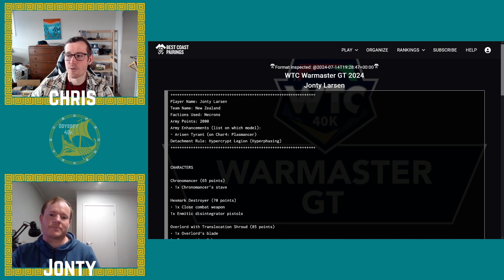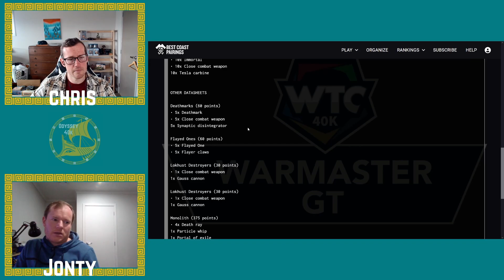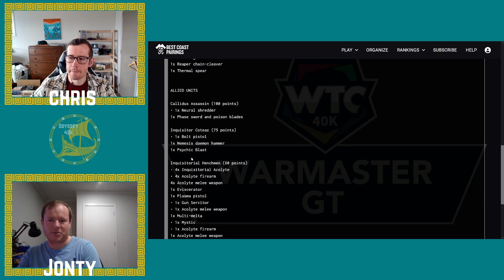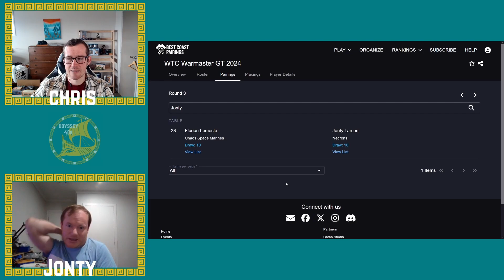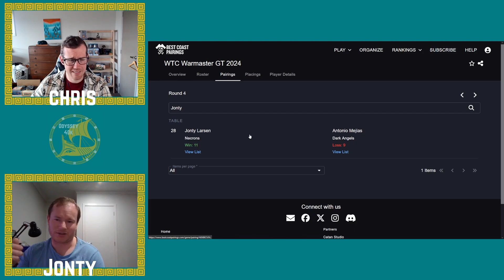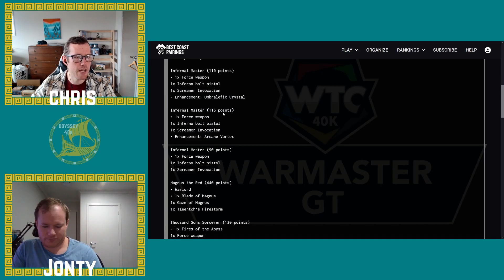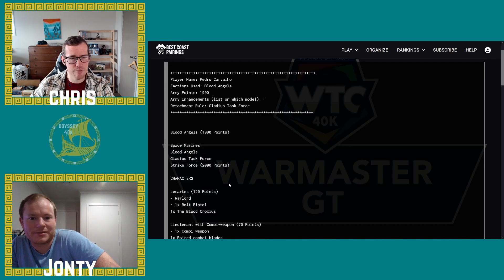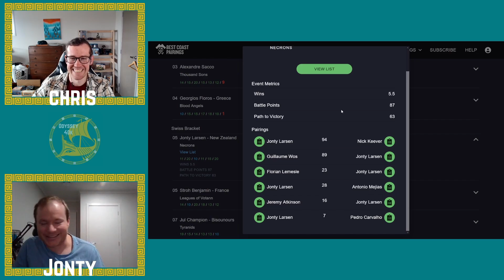WTC Warmasters interview with Jonty Larsen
Jonty finished 5th overall at warmasters and was undefeated, with 1 draw and the 5 wins!

Hope you enjoyed this, my first interview on my channel!

Let me know your thoughts, Jonty was a pleasure to interview and has some great insights in 40k.